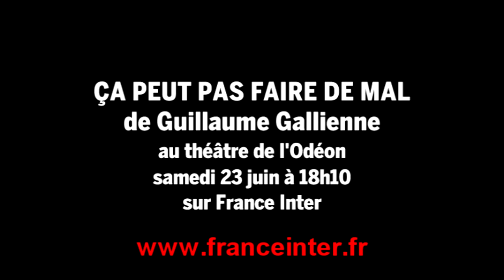ça peut pas faire de mal à l'Odéon - II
Guillaume Gallienne a choisi d'enregistrer la dernière émission de l'année de "ça peut pas faire de mal" au Théâtre de L'Odéon avec ses auditeurs et consacre cette dernière aux pastiches les plus célèbres et les plus drôles de la littérature.

De Racine à Marguerite Duras, en passant par Shakespeare, Chateaubriand, Tolstoï, Virginia Woolf, Proust...
Avec la participation sur scène de : Anna Gavalda, Raphaël Enthoven, Françoise Fabian, Natalie Dessay et Daniel Mesguich.